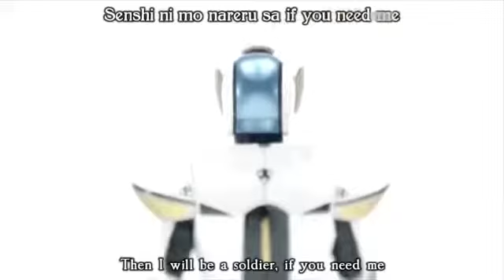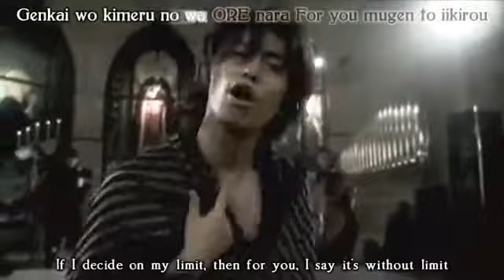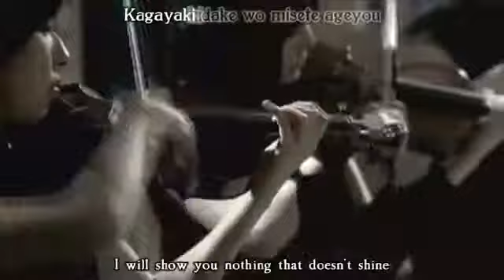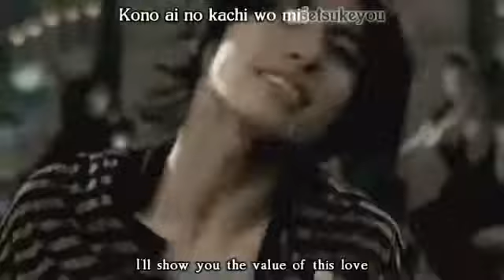This Love Never Ends Kamen Rider KivaTakeda Kouhei